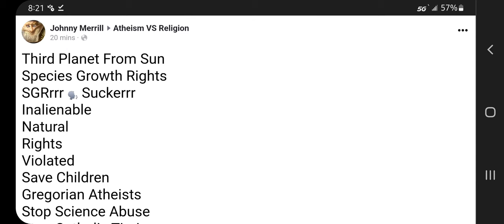Atheist Catholic Time Terrorists Danger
You hear Merry Christmas from an atheist you hear a Catholic time terrorist living against science abusing it as a religion